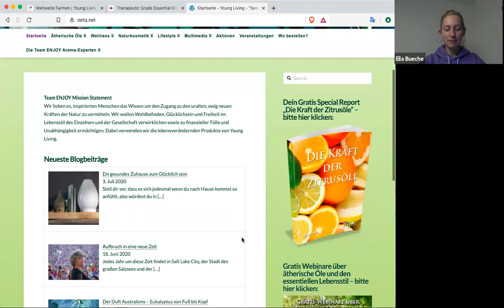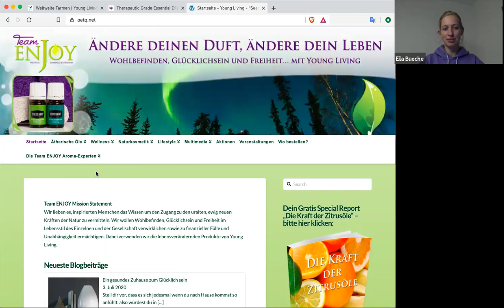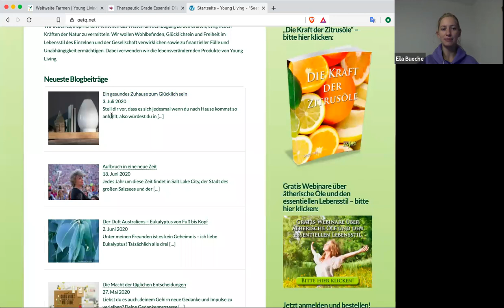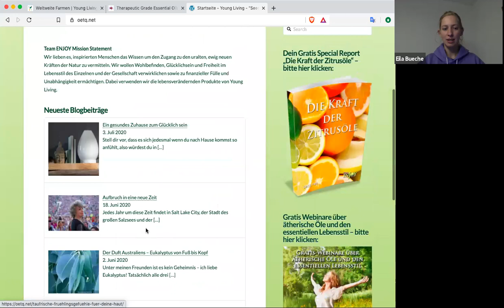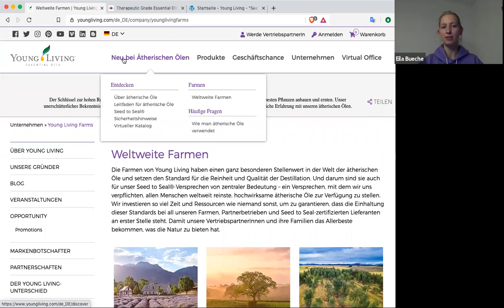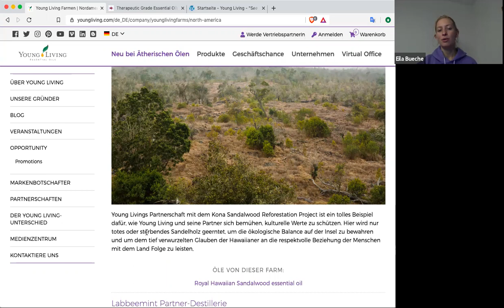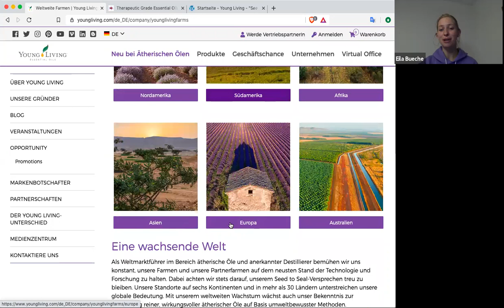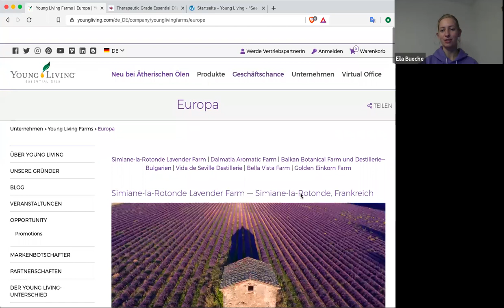Die Düfte Australiens